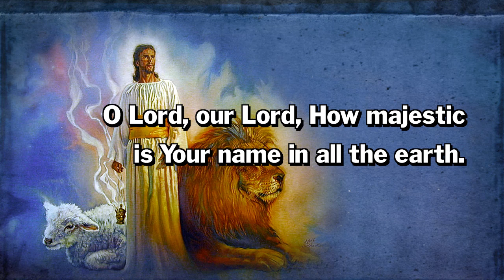How Majestic Is Your Name with Melody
I DO NOT put End Screens so that these videos can be used in worship services freely without interruption.
Video Soundtrack of the song, How Majestic Is Your Name with Melody
Free for use in church worship services only.
Because these are developed as Soundtracks. the melody line may not be included in the music. it is meant to be added by the singer.

For a complete list of my Christian Worship Video Soundtracks, listed in alphabetical order,